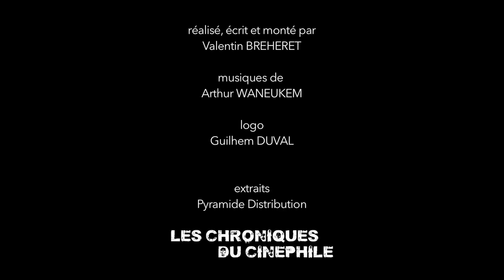PTDELMV - Belgica (Mars 2016)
Un nouveau concept d'émission, qui vous conseille un film à voir par mois, si vous n'avez pas le temps d'y aller autant que moi.
Ce mois ci, on vous parle du film qu'il ne faut absolument pas manqué en salle, "Belgica"